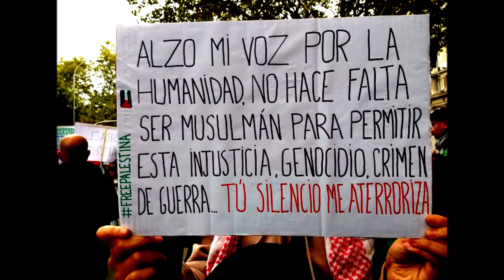En Palestina no hay una guerra sino una masacre de exterminio genocida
Cisjordania, Gaza, Genocidio, Israel, Masacre, MURCIA, Palestina, Sionismo